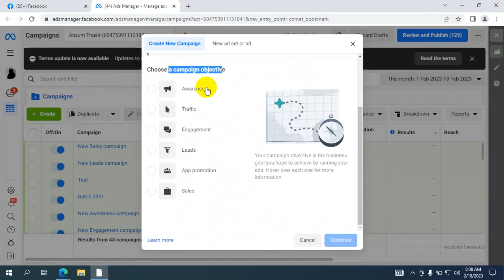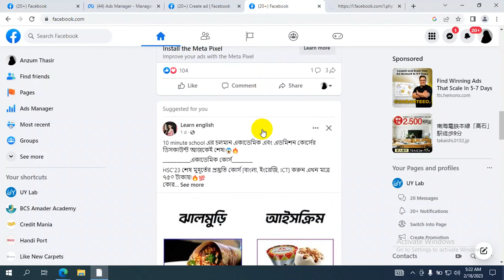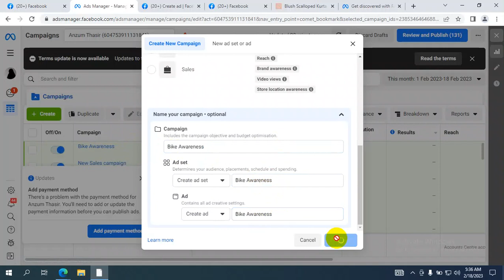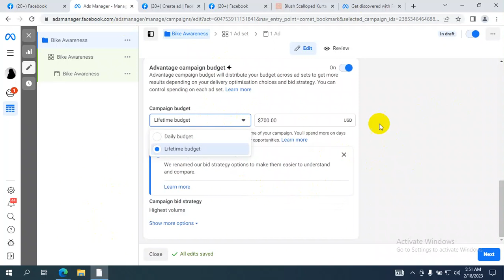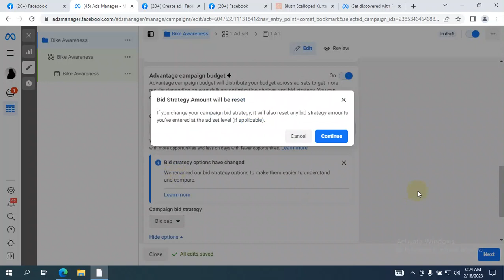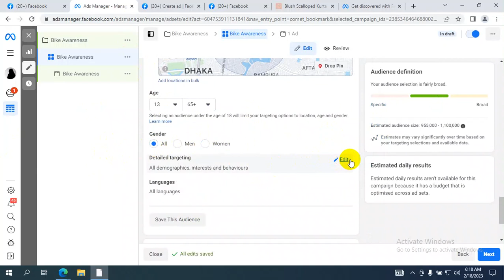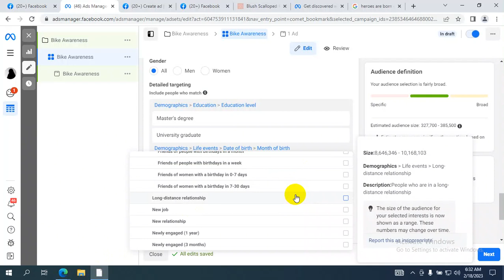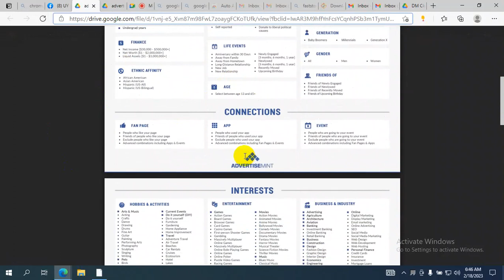digital marketing tutorial for beginners bangla 2023 I digital marketing bangla I Class 26 I digital